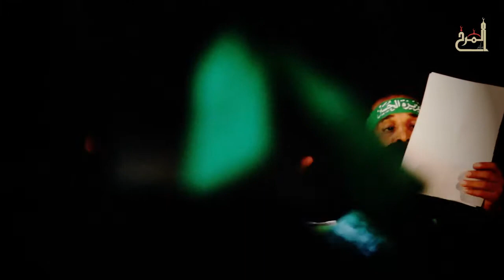السيد حسين المالكي و مهدي المالكي - الفقرة الثالثة - وفاة السيدة سكينة 1437 هــ - مأتم المرخ - HD